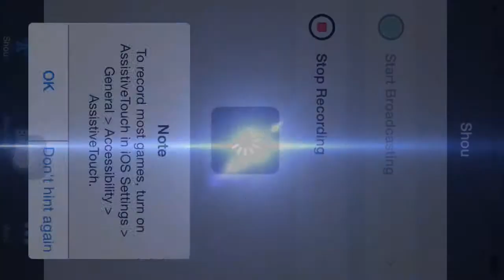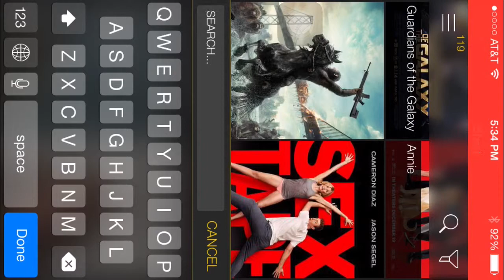How to watch movies for free on your iPhone or any other iOS device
This works for all iOS devices. You do not need a jailbroken device for this. Like and sub for more tutorials :)